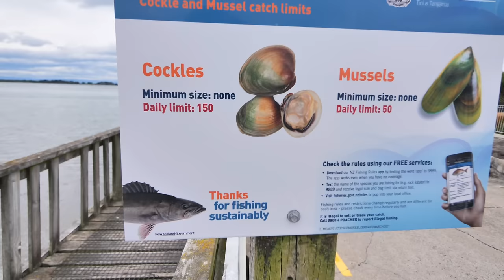自家种的萝卜收获了，赶海去挖蛤蜊(新西兰 Harold Vlog 825)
微博：新西兰Harold
b站：新西兰HaroldVlog
2，ES_Black Water - Loving Caliber
3, 谢幕曲